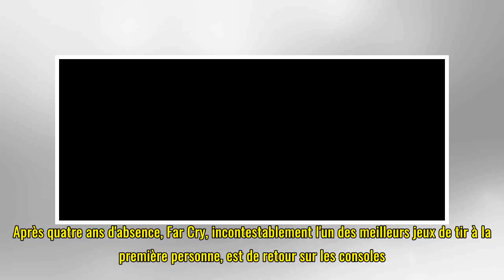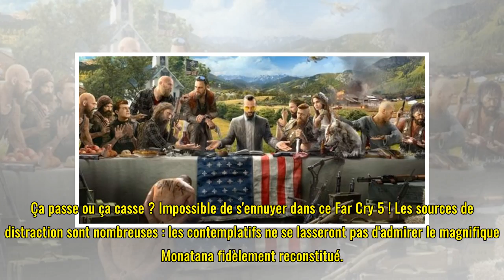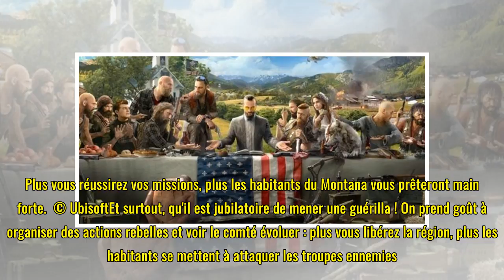Far Cry 5 : dans l'enfer de l'Amérique